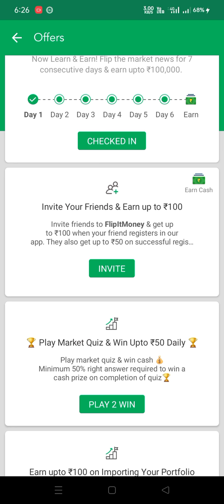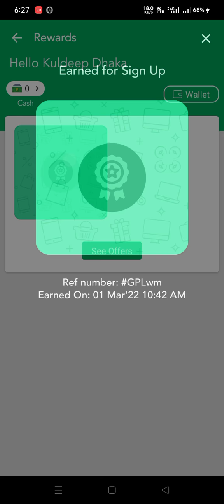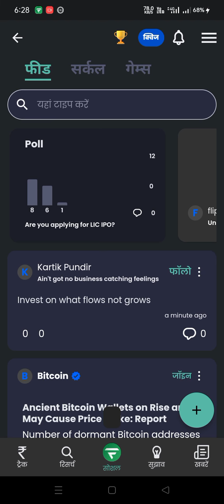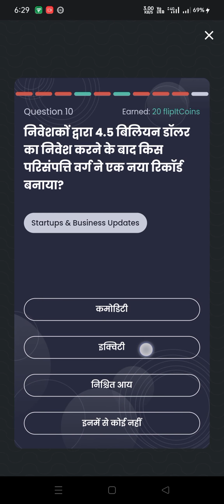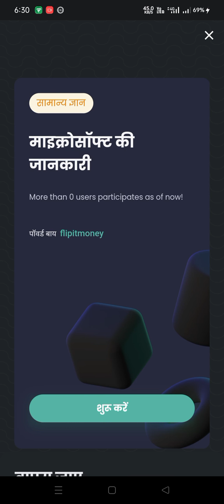FlipltMoney App Unlimited Trick || FlipltMoney App Se Paise Kaise Kamaye | FlipltMoney Refer Trick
FliltMoney App Unlimited Trick || FlipltMoney App Se Paise Kaise Kamaye | FlipltMoney Refer Trick 👇👇👇👇Offer Link👇👇👇👇

App link:- Hey, I think you should try flipitmoney & avail up to ₹400! Open the link and sign in for up to ₹100 benefits & Get another ₹300 when you link the portfolio and trade from the flipitmoney application. Offer valid for just 48 hours!!!

::::::::::::::::::::::::::::::::::::::::::::::::::::::::::::::::::::::::: ✔Solved all queries & Question 👇👇👇👇👇👇👇 Video Coverd:- 1. New earning app 2. earn money online 3. make money online 4. free paytm cash app 5. new self earning app 6. best earning app for android 7. paytm se paise kaise kamaye 8. game khel kar paise kaise kamaye 9. how to make money online fast 10. 2022 best earning app 11. Work from home 12.